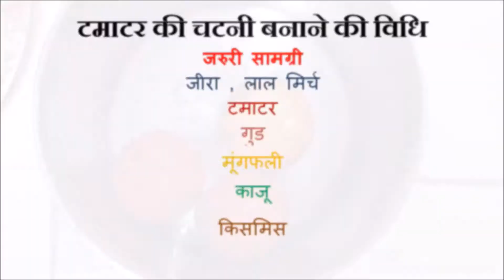(HINDI) TAMATAR KI CHATNI BANANE KI GHARELU VIDHI, tomato sauces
ghar me tamatar ki chatni kaise banaye . tamatar gud , kaju , almonds , munh phali milakat jira or 3 mirchi ka jarurat hai. iske baad cook kare is video me dekhe. aapki tamatar ki tasty chatni taiyar ho jayega.
tomato chutney. how to make tomato chatni  within five minutes.o original samosa mithi chatni make at home. how to make four types chutni
ingredients:
tomato kaddu kash
red mirchi
jira
mustard oil
deshi gud
almonds kaddu kash
mungfali
how to make tomato chutney:
heat up mustard oil
put zira normal heat
mirchi
light fry
then tomato kaddu kash
fry for 5 minutes
then put gud
cook for 1 minutes
then almonds , then mungfali
fry 1 minutes
then put water stir it for 1 minutes .
then leave it for five minutes at slow heat.

now you can test it .

HOME TASTY RECIPES AND FOOD FOR ADULT AND CHILDREN. DESHI LOCAL INDIAN FOOD MAKING SIMPLE PROCEDURE.